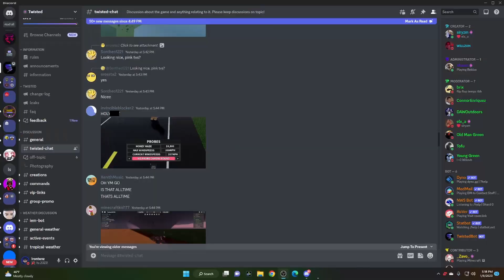The 359 Incident (1.19 Twisted Record)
*THIS RECORD HAS SINCE BEEN BROKEN*

This is the POV of the only person who recorded the 359 Incident. The tornado that broke the Twisted All Time Record.

Twisted is a storm chasing game by Willzuh and Siryzm.

Throughout the rolling hills and prairies of the fictional state of Keysota, scientists and thrill seekers alike set out on the roads in chase of severe weather. Some will observe from a safe distance, while others will risk it all to get the perfect shot of a violent tornado from close range. Whether you're out there deploying data-collecting probes, intercepting in an armored vehicle, or just taking pictures, you're bound to have a run in with mother nature like no other. Just watch yourself, sometimes the hunters become the hunted.